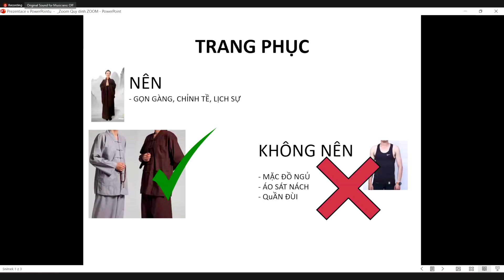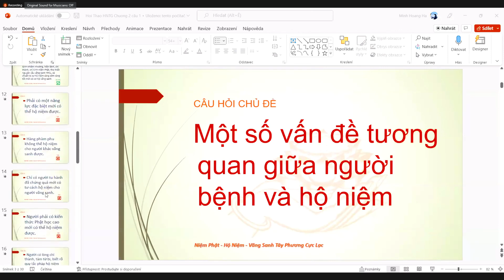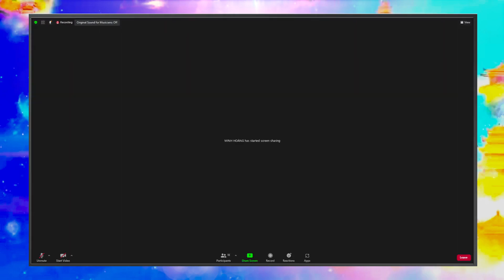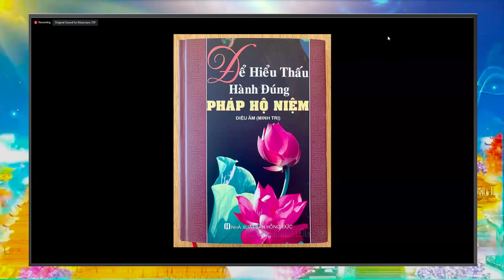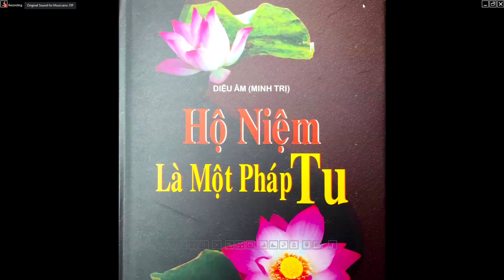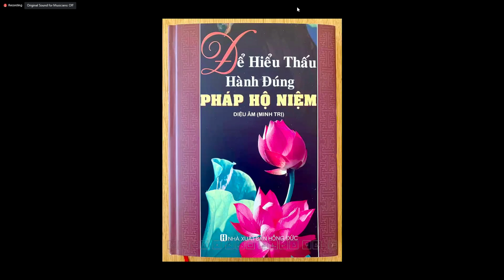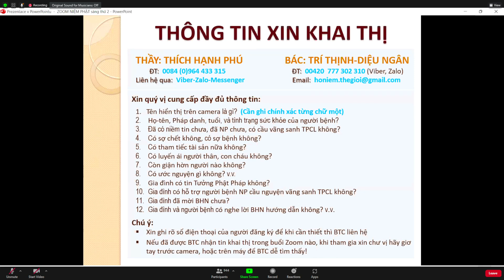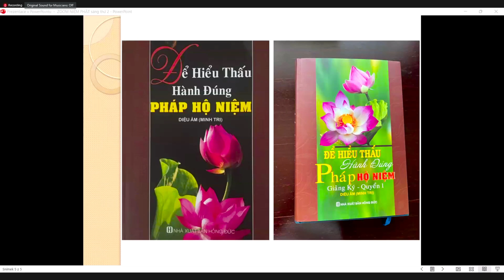CƯ SĨ DIỆU ÂM NIỆM PHẬT - HỘI THẢO HỘ NIỆM THẾ GIỚI, Ngày 25/11/2022